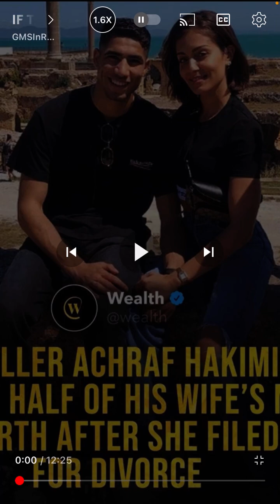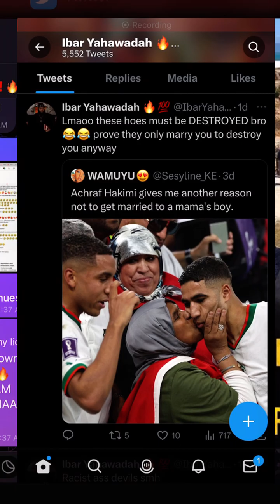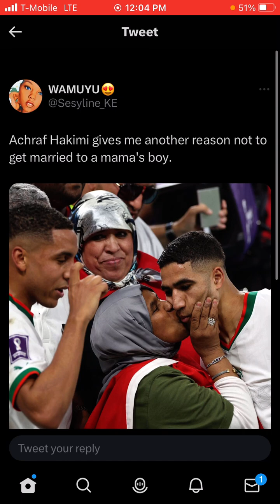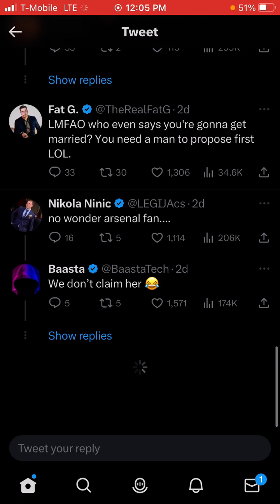This Proves Women Only want You to “Marry”💍 them so they Have the Power to DESTROY You 💥🧭😵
& HERE …